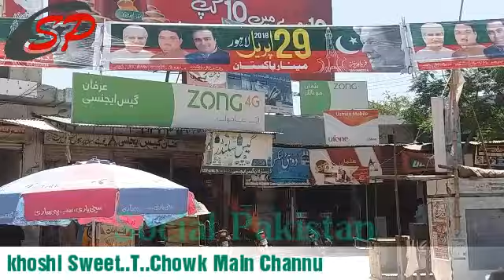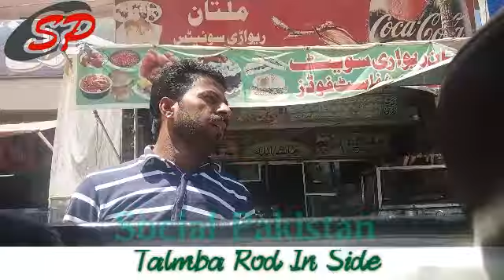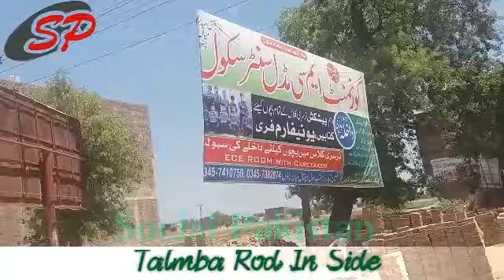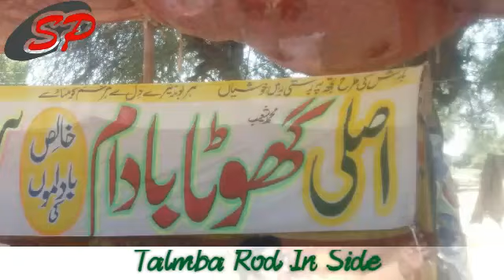Mian Channu To Chak Number 19/8B.R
Mian Channu lovely city